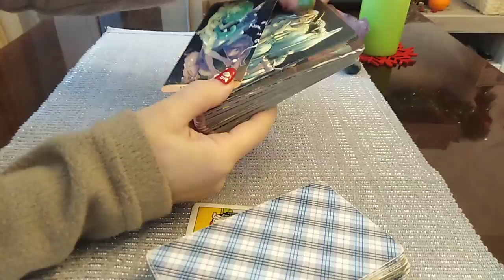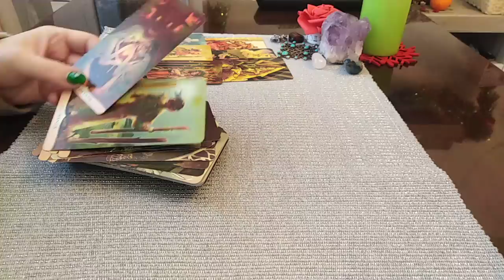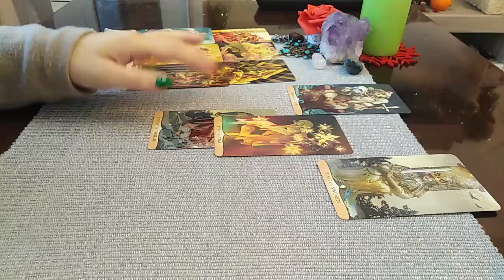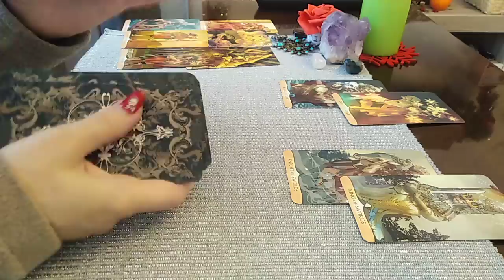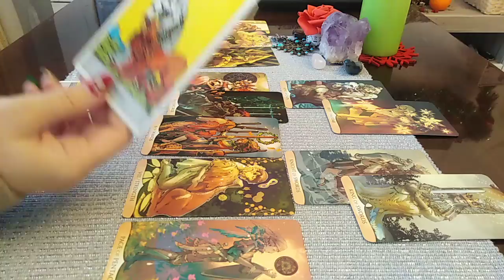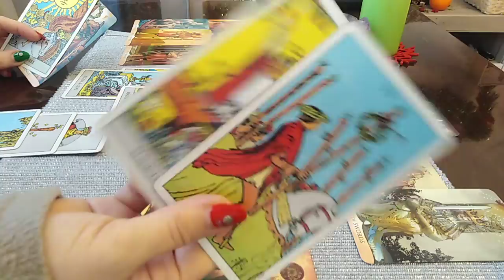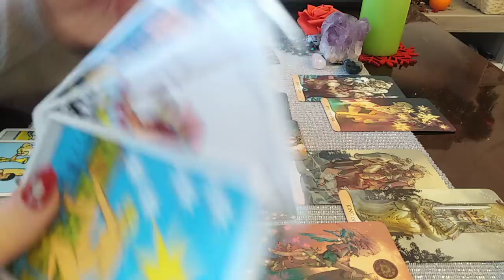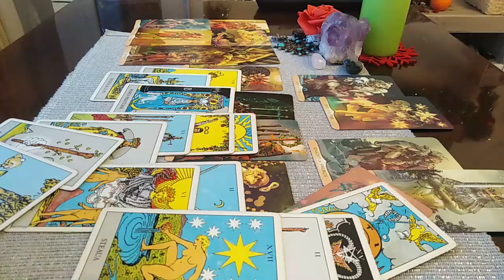Persoana aceasta e determinata sa vina inspre voi. Are de ales intre Destin si Karma